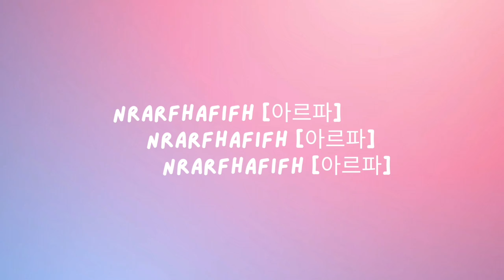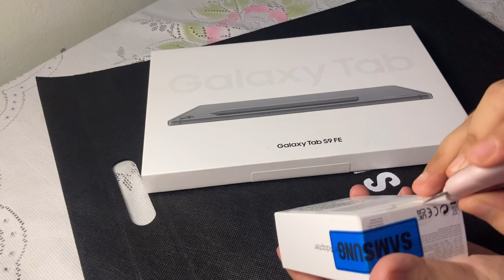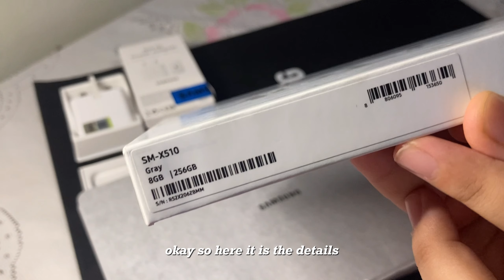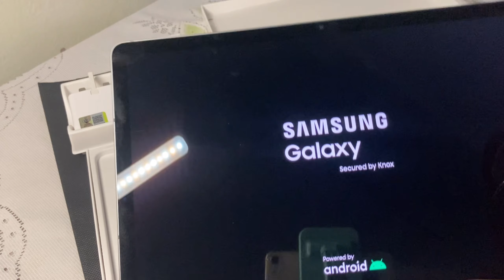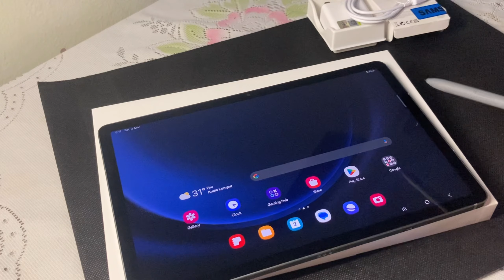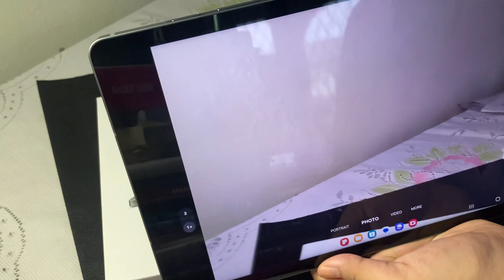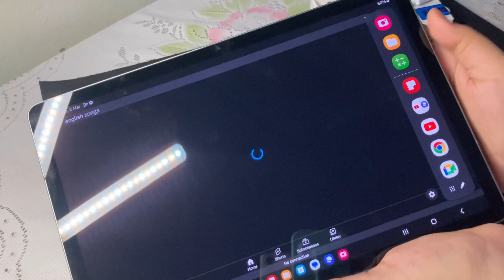Unboxing Samsung Galaxy S9 FE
Camera
🦦iphoneSE 2020

From
🦦 Malaysia